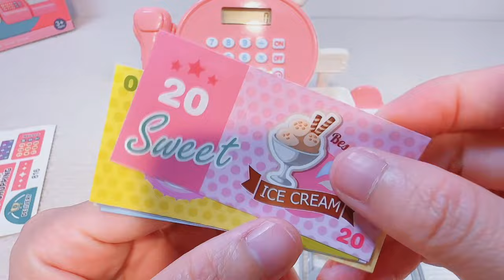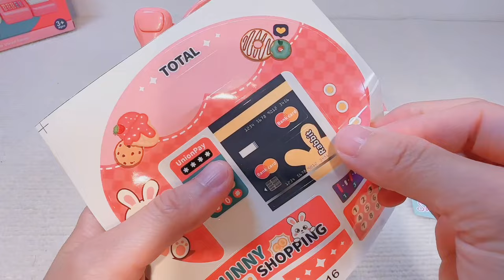12 Minutes Satisfying with Unboxing Cute Pink Rabbit Cash Register | ASMR Video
Another awesome unboxing with this cute pink rabbit cash register!
This a is counter toy battery operated with phone ring ..light and music.
In this way your child will be able to learn basic math and calculation.
Also improves knowledge on using a cash register ,This is one of an amazing toys .
Watch till end and see more about this toy and let me know your evaluatuon regarding this toy in the comment.
Thank you and gobless.